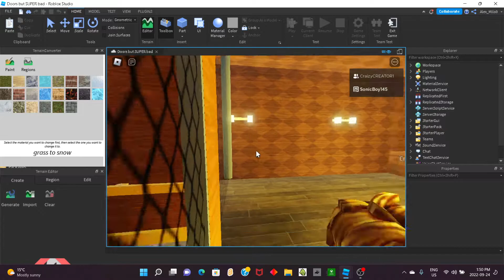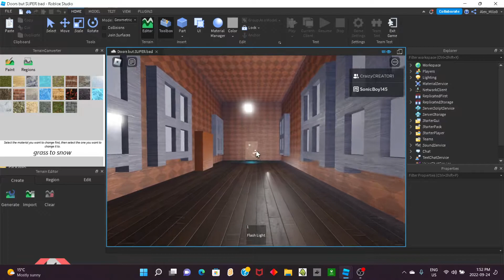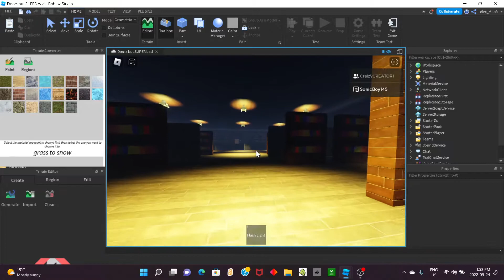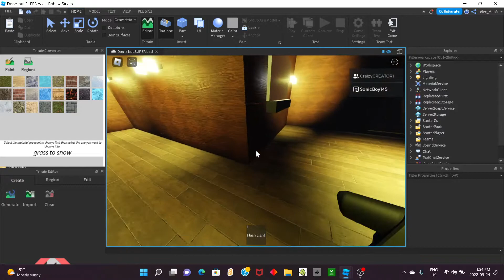DoorsButExtremelyBad Test 02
We have made a lot more